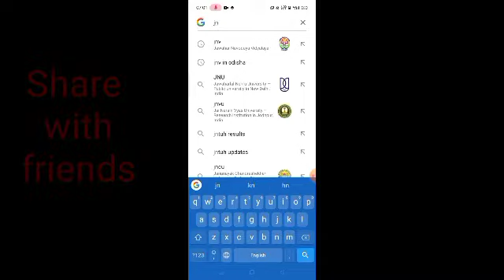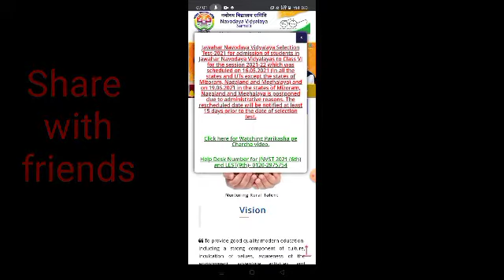osepa class 6 / GANITA DHARA ନବୋଦୟ ପରୀକ୍ଷା ?odia live OSEPA CLASS 5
if u need coaching Comment କର

jai jagganth

regular online tution 7 pm evening

OSEPA CLASS 5 MATH GANITA DHARA JNVST

jnvst odia
OSEPA CLASS 5
OSEPA CLASS 6
jawahar Navodaya vidyalya Entrance Exam prepation trick date
jnvst odia exam
jnvst odia date
exam postpone
new date for jnvst exam clasa 5 student
class 6 entrance exam Navodaya vidyalya Entrance
navodaya vidyalya Entrance Exam date
jnvst postponed
is jnvst will happen
is jnvst cancelled
jnv live classes in odia
chiku sir odia jnv ନବୋଦୟ
jnv chiku
romancha pradhan
jnv sambalpur odisha
chiku sir live
odia medium math class 5
odia medium math class 3
class 4
is jnvst will be there in this covid in India
navodaya vidyalya samiti official notice
ଜବାହର ନବୋଦୟ ବିଦ୍ୟାଳୟ ପ୍ରବେଶିକା ପରୀକ୍ଷା ପାଇଁ ସ୍ୱତନ୍ତ୍ର କାର୍ଯ୍ୟକ୍ରମ
କେବେ ହେବ ପରୀକ୍ଷା
ନବୋଦୟ ବିଦ୍ୟାଳୟରେ ପାଠପଢ଼ା
jnvst sbp
sambalpur vlogger
news
naktideul
jagganth Prasad naktideul Sambalpur Odisha Tourism
jnvst full form
full syllabus